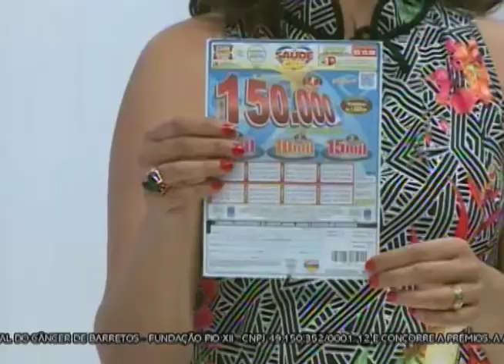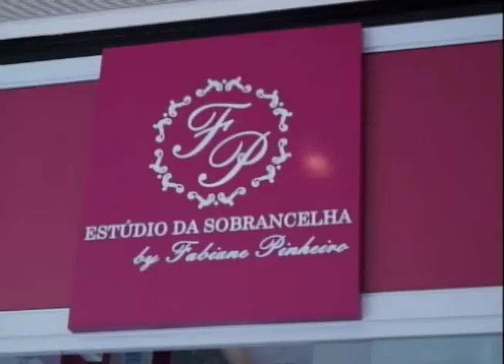SBT e Você 01/09/17 na íntegra | Arte Circense